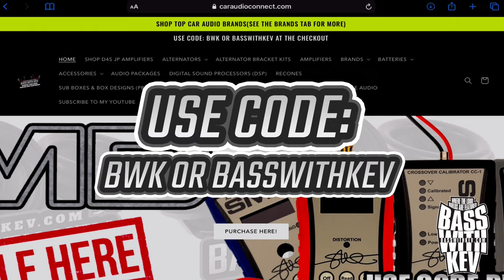EM AUDIO BUILD SUNDOWN AUDIO SHOW 2023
BATTERY HOOKUP
Headway Cells & C-Max
Use Code:BASSWITHKEV
To Save

BMS BATTERIES
Use Code:BASSWITHKEV
To Save